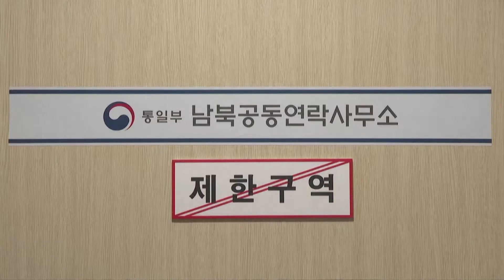Новости Большой Азии от 15 октября 2021 (Выпуск 771)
- В Тегеране состоялись переговоры министров иностранных дел Ирана и Армении
- КНДР и Южная Корея возобновили работу всех линий связи
- Филиппинские дайверы очищают морское дно от пластика
- Китайские ученые сделали открытия о жизни динозавров Юрского периода
- Мастера народных ремёсел представили свои изделия на выставке-ярмарке «Жар-птица»